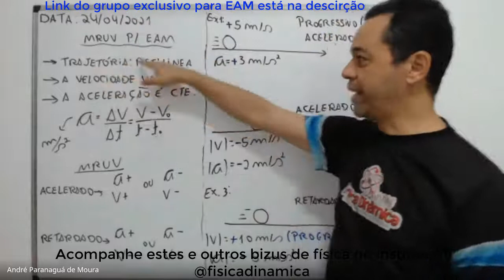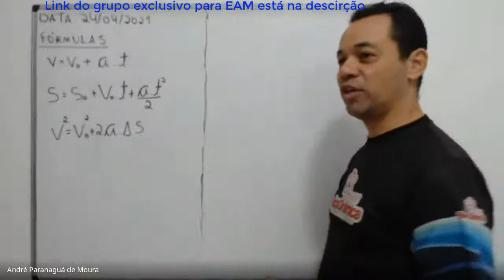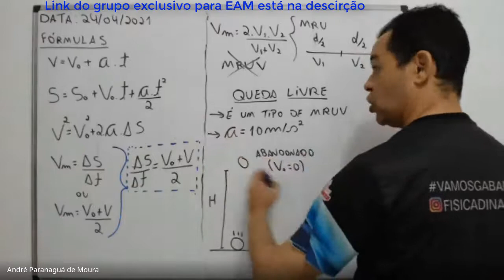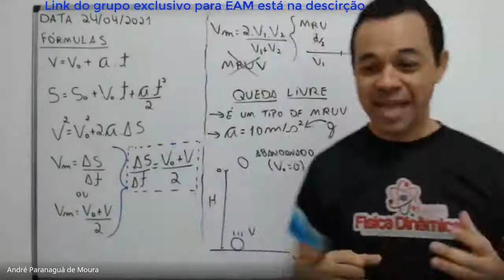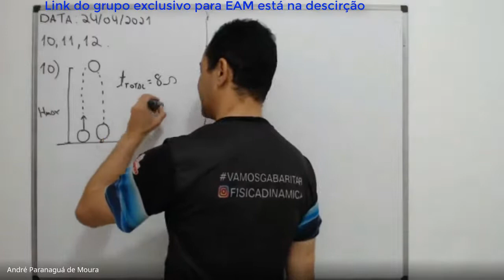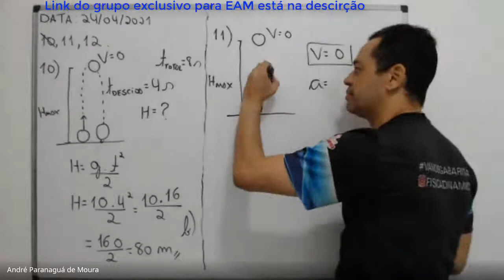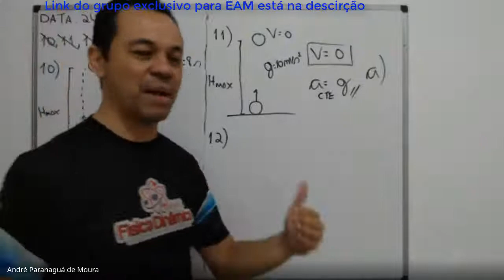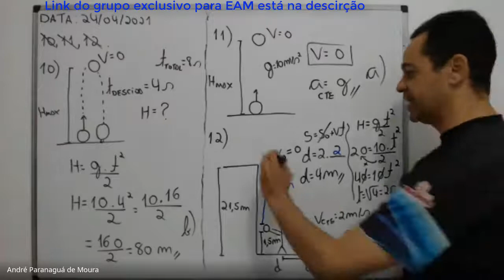Projeto EAM FD - Aula 02 - MRUV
Feche o programa de Física para EAM em 13 sábados.
Prova prevista para a segunda quinzena de julho de 2021.
Entre no grupo de Telegram através do link abaixo e consiga o material e o link para participar das aulas gratuitamente.